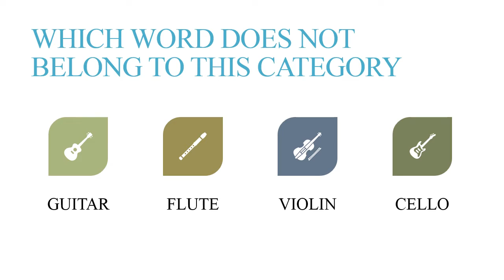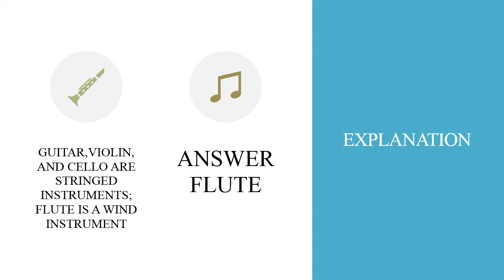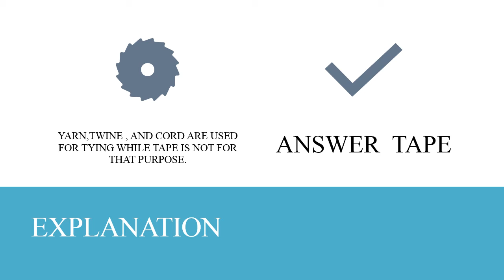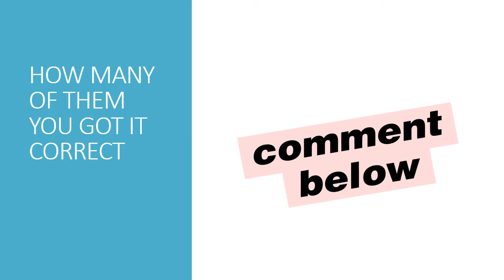LOGICAL REASONING - PART 2 - YOSINGA NESINGA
In this video, It's a Logical reasoning questions to test your brain guess the answers and enjoy watching it fully.

How many of them you got it correct!